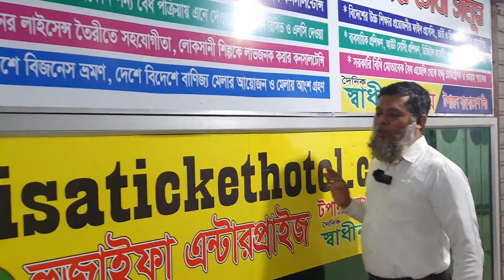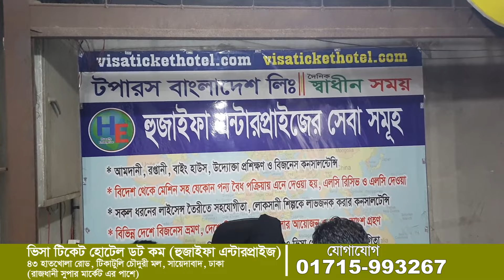বিনা পুজিতে ব্যবসার আইডিয়া । মাসে আয় প্রায় লক্ষ টাকা । business idea | ঘরে বসে টাকা ইনকাম করার সুযোগ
বাংলাদেশের যে কোন অঞ্চলে বিনা পুঁজিতে ব্যবসা করে মাসিক 25 থেকে 50 হাজার টাকা খুব সহজে আয় করুন
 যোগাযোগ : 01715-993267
ভিসা টিকেট হোটেল ডট কম (হুজাইফা এন্টারপ্রাইজ)
৪৩ হাতখোলা রোড, টিকাটুলি চৌদুরী মল, সায়েদাবাদ, ঢাকা
(রাজধানী সুপার মার্কেট এর পাশে)

বিশেষ সতর্কীকরন:
আমাদের উদ্দেশ্য শুধুমাত্র সন্ধান দেয়া।  আর্থিক লেন-দেনে সতর্ক থাকুন। আপনি ভালো করে বুজে যাচাই বাচাই করে সিন্ধান্ত নিবেন । আপনার কোন প্রকার ভুল সিন্ধান্তের কারনে ক্ষতি হলে বা  কোন জটিলতার দ্বায় “BD PRICE” কর্তৃপক্ষ নিতে বাধ্য নয়। নিবে না